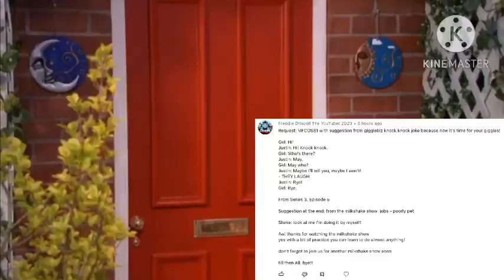My Favourite Characters Once Said 81 - @FreddieDriscoll has a joke